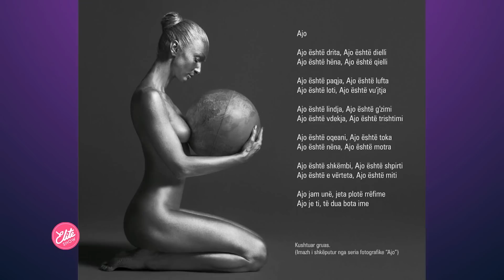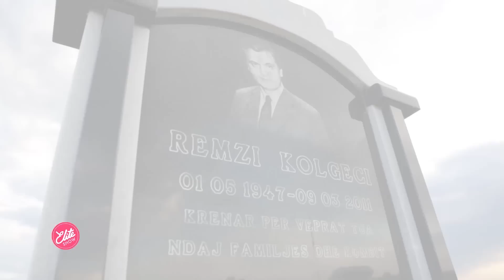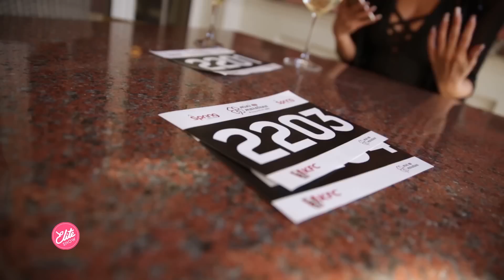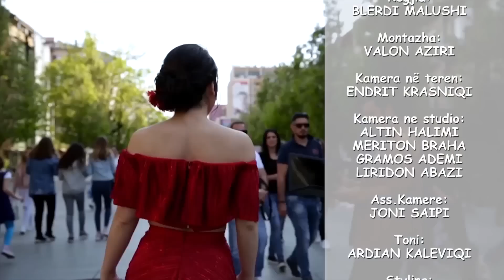Elite Show - EliteNews - Kida, Diellza Kolgeci, Tori dhe Elinel - 23.04.2017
Elite News me Artan Telakun
Ekskluzive: Ana e panjohur e Diellza Kolgecit
Kontrata e re e Orhidea Latifit. Kida promovon 'Don't say no more'.
Në studio: Tori dhe Elinel për këngën 'Eja'